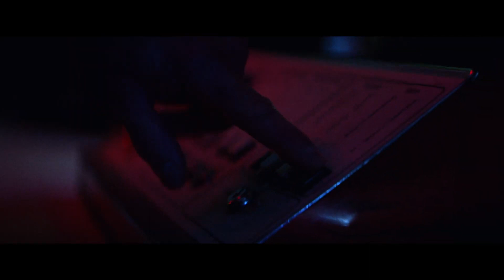Detective Knight Redemption (2022) Action Trailer with Bruce Willis, and Lochlyn Munro